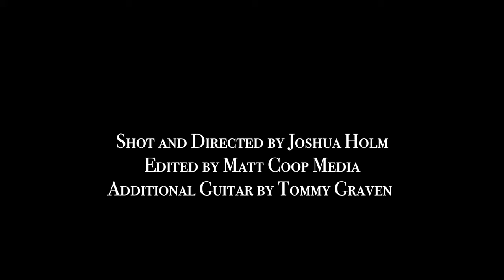The Rising Sons - Moonlight Chasers ft. Ryan Mcintosh, Jake Cohara, Mike Shrout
We all raise our hands and focus up to the Moonlit sky as we work our way through our sea of feelings and thoughts. She is the guiding light through darkness. As we light up the flame of remembrance to the past up to present, we embrace and reclaim the purity and beauty of our true being that has lasted and remained a light through out it all. Humbled by grace received and wisdom attained we weep nourishing tears of joy as the center of our hearts are reawakened. As we hold hands with our loved ones and remember the sacred bond we share, we come into unity recognizing the gift we are, and to one another. Together our hearts can sing to the heavens and move mountains when we remember the ancient principle that we are all brothers and sisters connected that share the same living heart that has the potential to heal, change, and overcome anything we desire to.